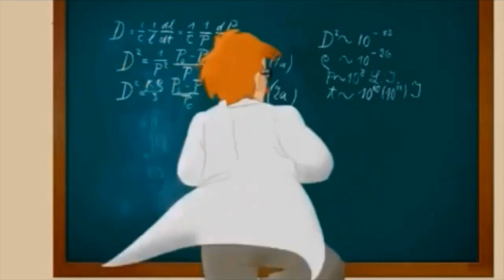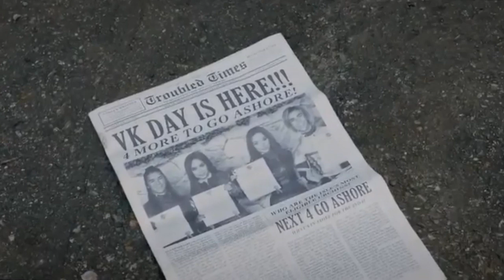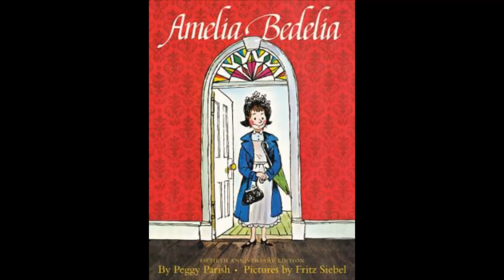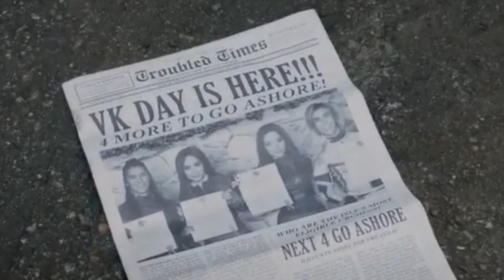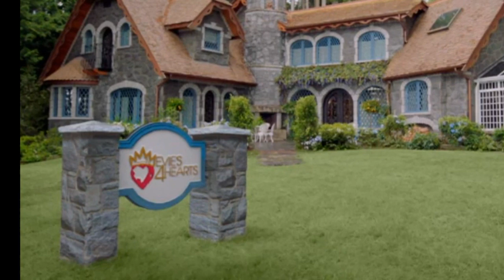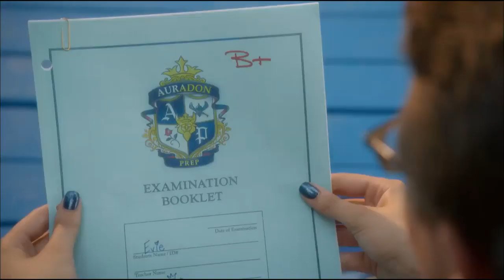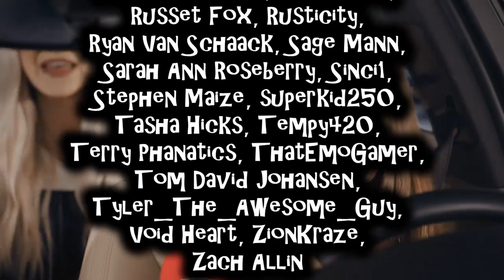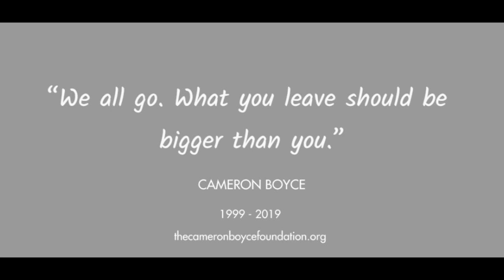Descendants 3 Review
Stupid to the core...